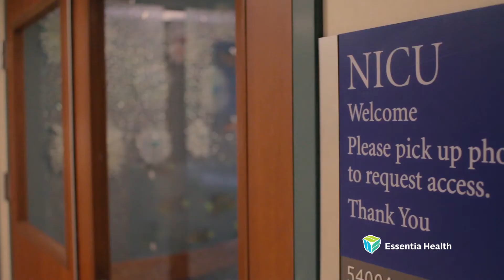Medical Insight: Newborn ICU - Essentia Health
Watch neonatologist Dr. Christina Falgier talk about the Newborn ICU at Essentia Health-St. Mary's Medical Center in Duluth, MN.